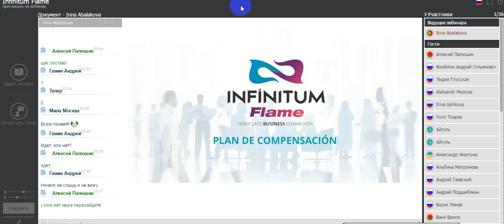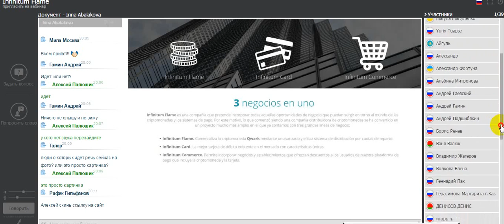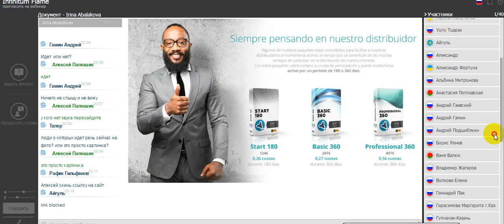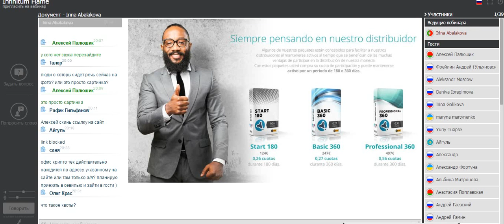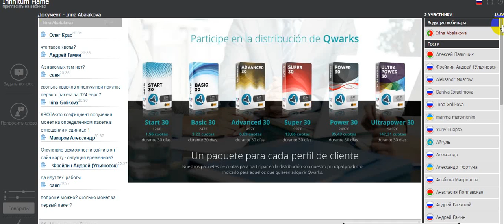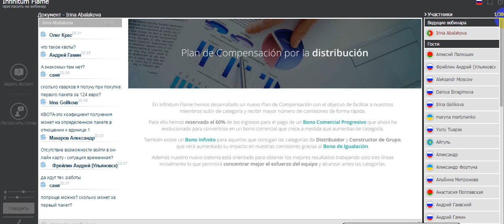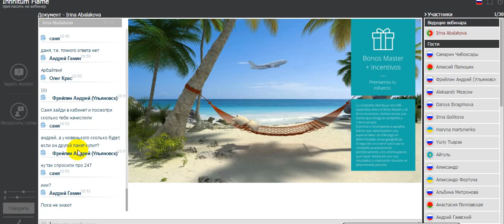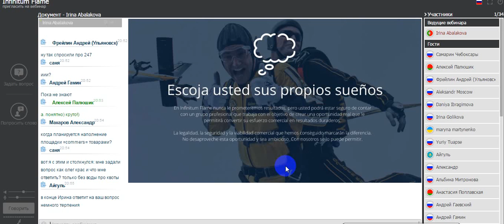KryptoTech InfinitumFlame и криптовалюта Qwark (Sarcoin)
Почему Infinitum Flame (PoolMiners) и криптовалюта Qwark (Sarcoin)

в скайпе millia12

Компания Infinitum Flame испанская компания.
Основной продукт компании криптовалюта Qwark (кварк),
крипто карта infinitumcard.io,
Qwark (кварк) можно купить только за bitcoin ( btc)
За реферальной,пожалуйста, обращйтесь в Скайп: millia12